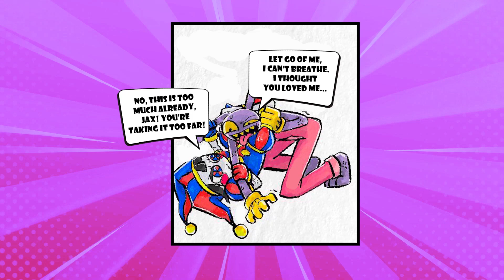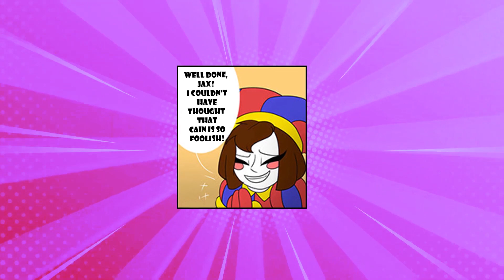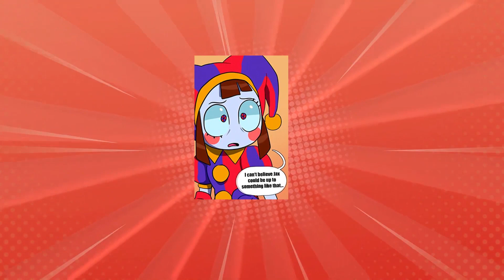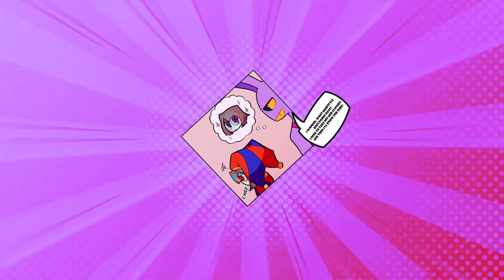The Amazing Digital Circus Comic | Episode 45 | TADC